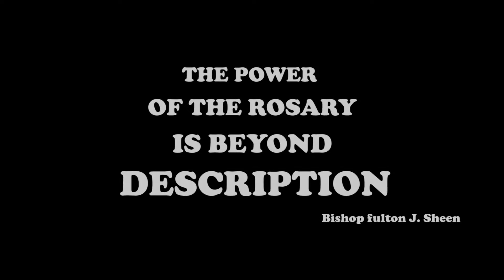A VERY SHORT FILM (fmgfilmz)